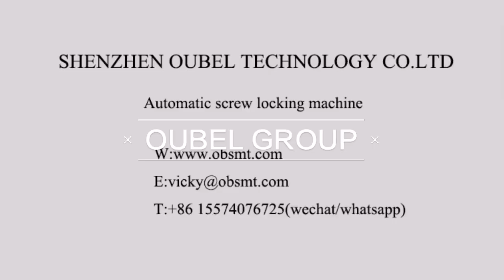screw locking machine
Desktop screw locking machine
screw lock of various electronic products
such as mobile phone, U disk, remote controller, PCB board, tablet PC, watch, digital camera, toy and so on.
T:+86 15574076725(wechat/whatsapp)